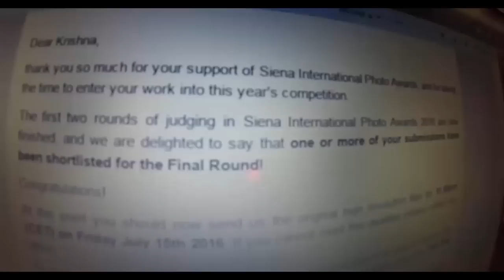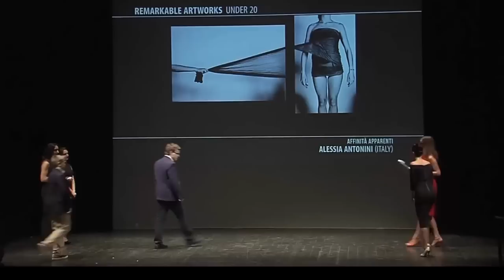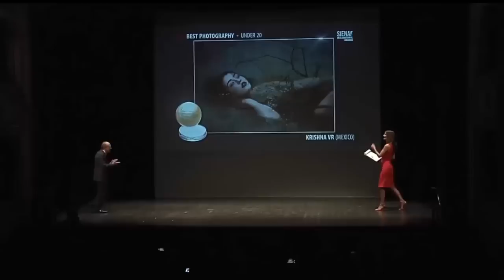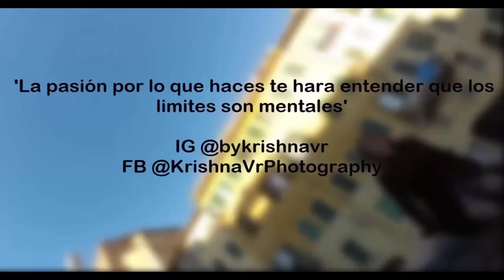From Mexico to Italy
Krishna Vr